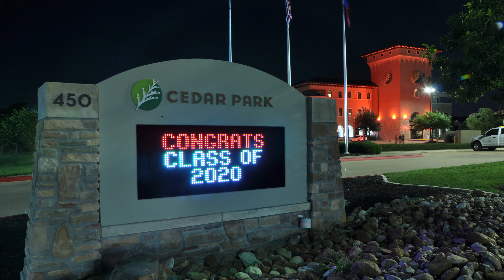Congratulations Vista Ridge High School Class of 2020